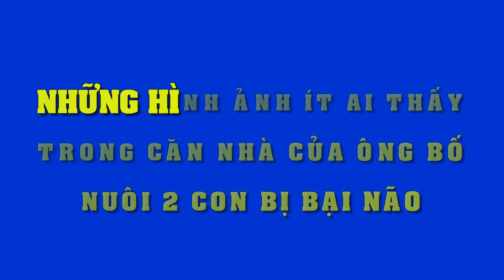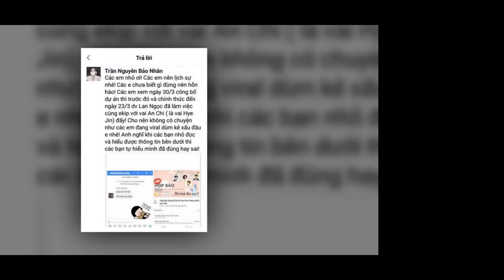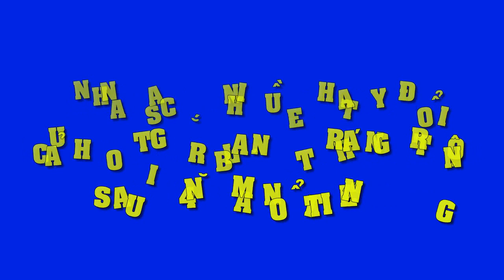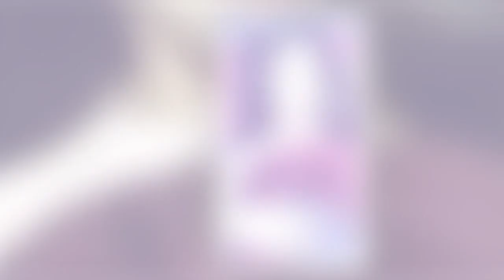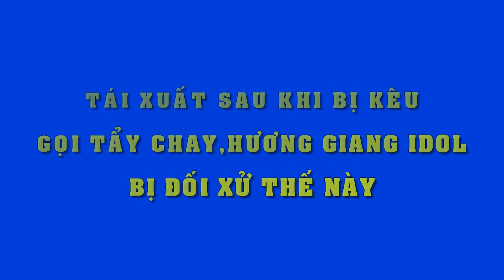Những hình ảnh "khó hiểu" ít ai thấy tại căn nhà của ông bố nuôi 2 con bại não làm ai cũng tò mò!